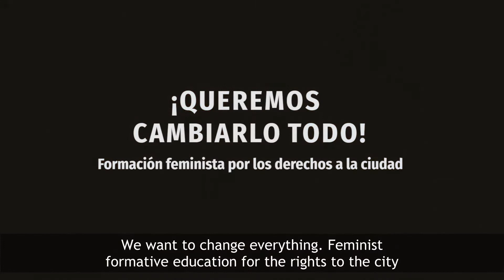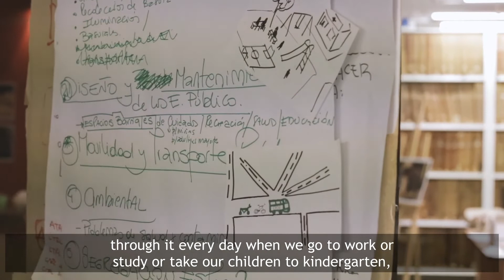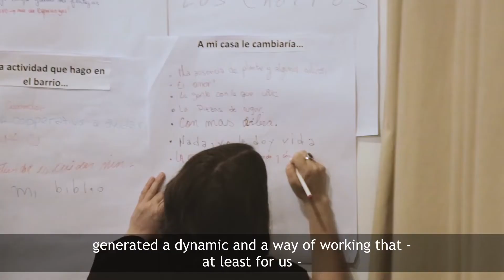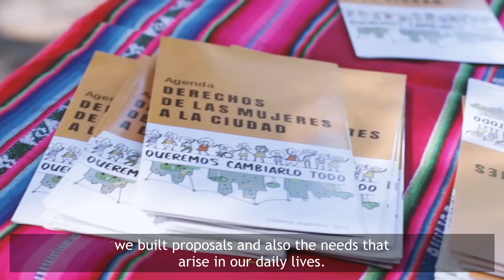We want to change everything. Feminist training for the rights to the city'.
The video  ‘Queremos cambiarlo todo. Formación feminista por los derechos a la ciudad’ (We want to change everything: feminist formation for the rights to the city), by CISCSA, shows the emancipatory power of feminist pedagogies implemented in the project ‘Voices of diverse women for safe, inclusive and sustainable cities’ in Córdoba, Argentina